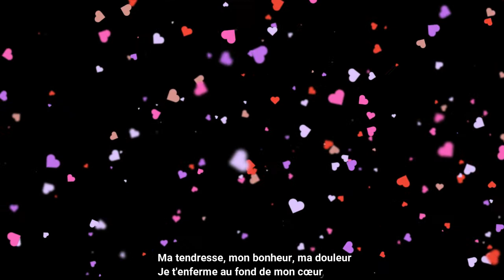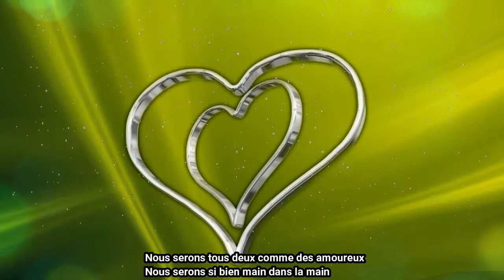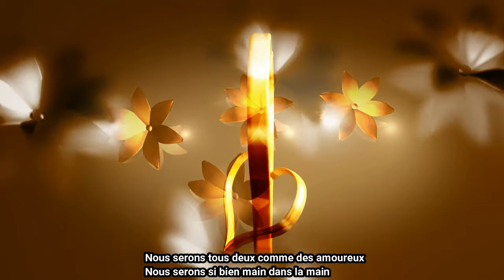Tai - Main dans la Main (Cover Christophe)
Je remercie  Michael N. pour la bande de son